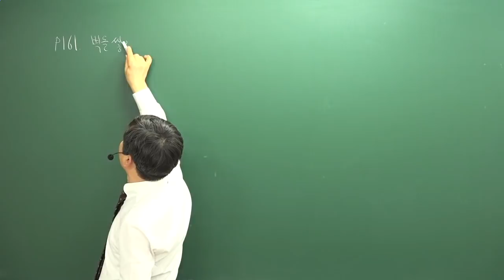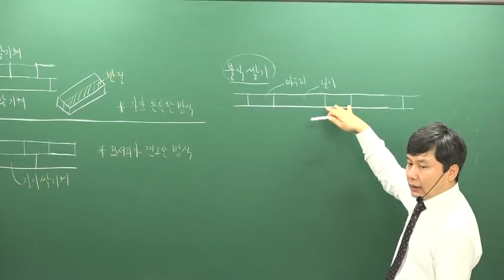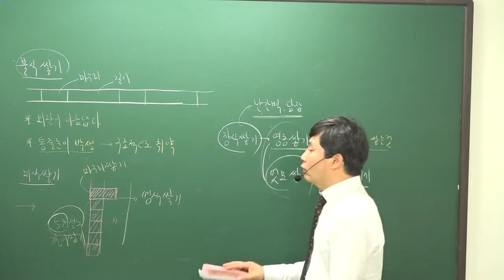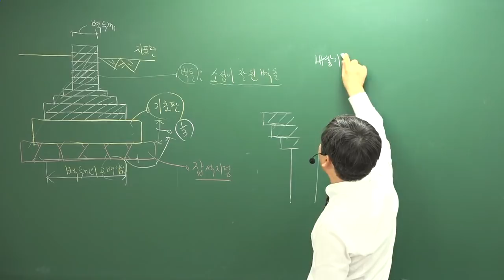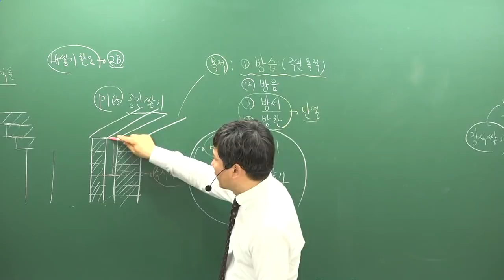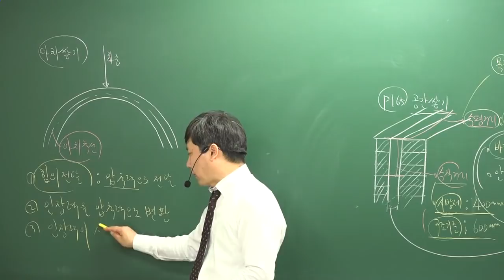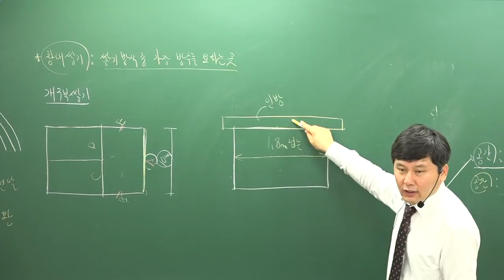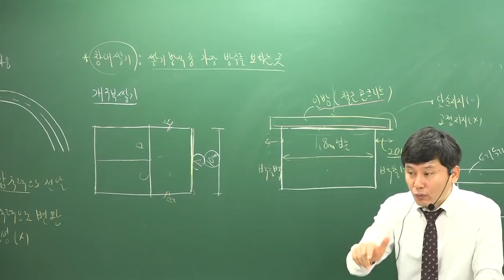[주전무] 2019년 주택관리사 시설개론 기본이론과정 12-13